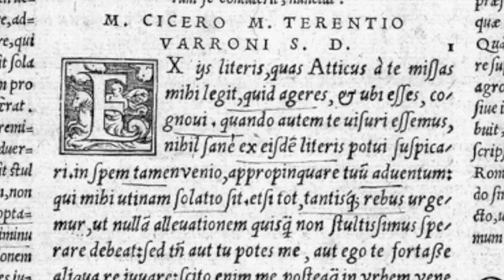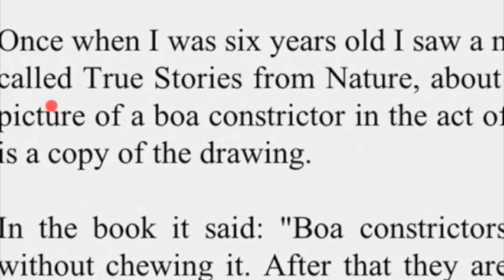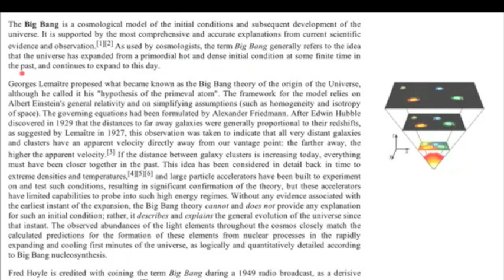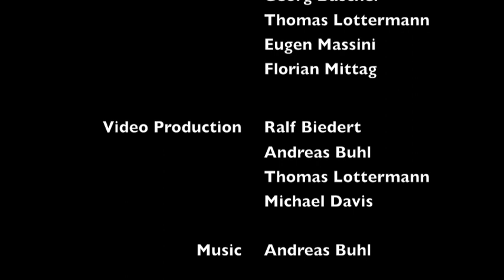Text 2.0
Imagine this: what if your book really knew where you are gazing at?

Text 2.0 is our vision of how reading can evolve on digital devices. Sounds, images and other types of ambient events can be triggered appropriately according to the currently read position. Text 2.0 is interactive, but without the need of explicit control. By a mere reading detection the system recognizes the current point of attention and enables to create an atmosphere full of sentiments, for example by using sounds of wind and water, emotional music or background themes.

But it can do so much more. It augments your reading with the proper information at the right time. Automatically displayed translations, bookmarks, Wikipedia summaries or speech in- and output are examples of already implemented functionality.

We think that Text 2.0 has the potential to become the future of reading.

Part of the work has been funded by the Stiftung Rheinland-Pfalz für Innovation. Thank you very much. Visit their website if you like: